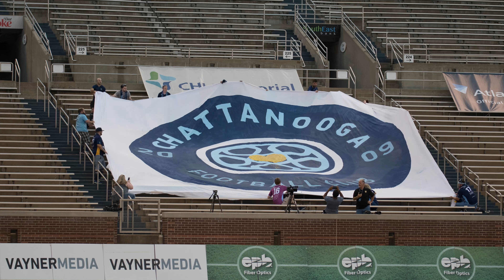May 20 2017 Chattahooligans Tifo Reveal